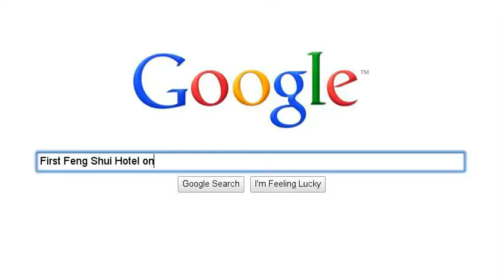Feng Shui Consultant Laura Cerrano